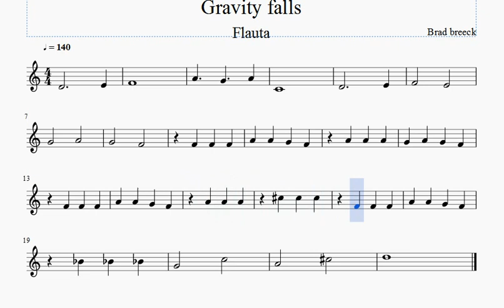Gravity Falls Flauta Dulce